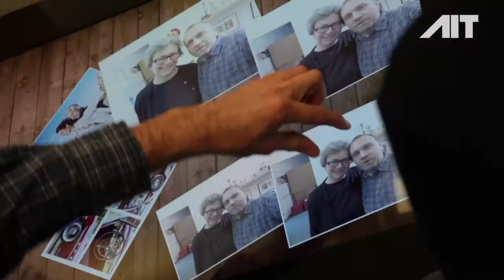About the AIT Austrian Institute of Technology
We are Austria's largest Research and Technology Organization (RTO) and belong to the first league worldwide in many of our areas of research.